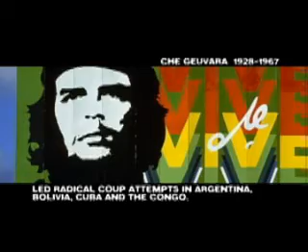Revolution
A pre-sermon bump to set up our revolucion series.